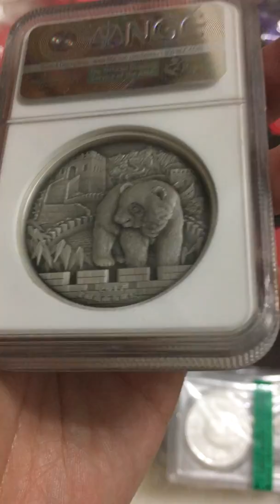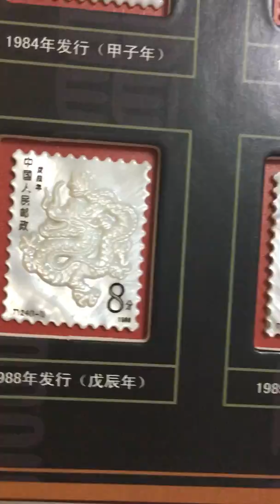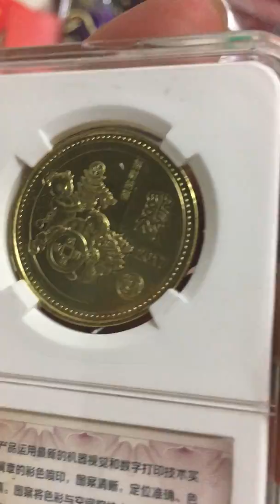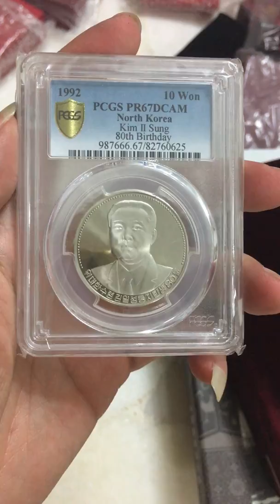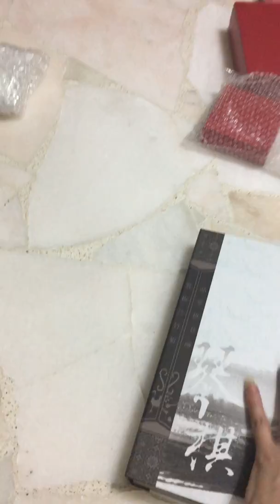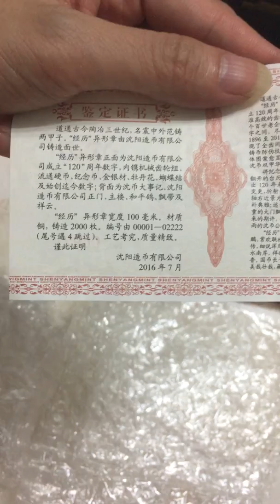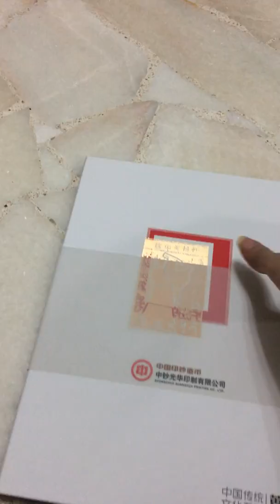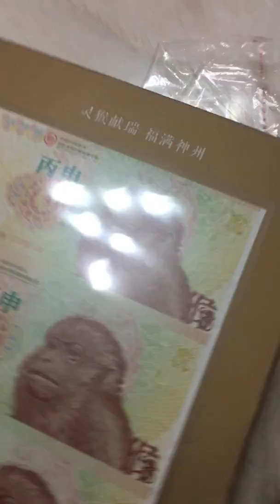China non fiat and fiat coin unbox (9 KG)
China non fiat, fiat coin & other collectible unbox (9 KG). This time including stamp make by shell and Chinese calligraphy ink slab (ink stone), new machine test medal of Shanghai Mint and so on.